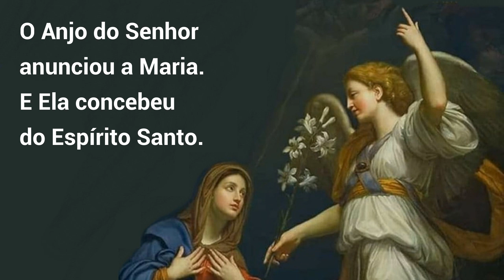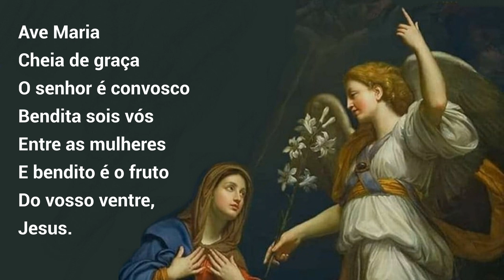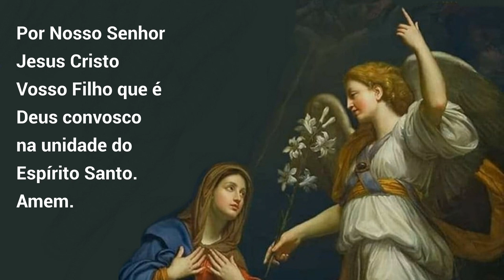26/08/2023 Oração do ANJO Angelus Anunciação do Anjo Gabriel a Virgem Maria